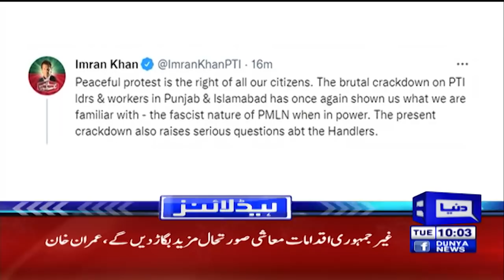Big Blow to PTI | All Road Closed | PTI Long March | Dunya News Headlines 10 AM | 24 May 2022